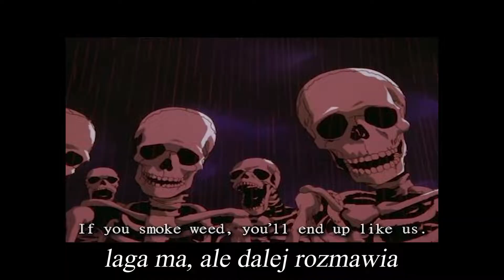przerazajacy ogr z maczuga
to kajos jak by ktos nie zauwazyl